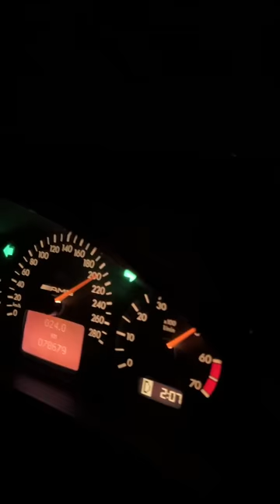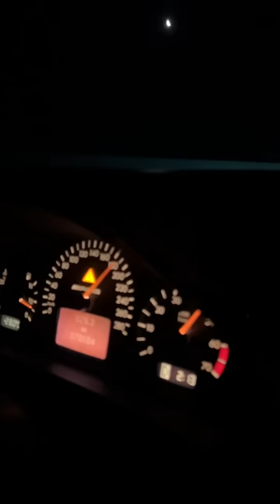E55 AMG vs Crown Athlete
Mercedes E55 AMG vs Toyota Crown Athlete